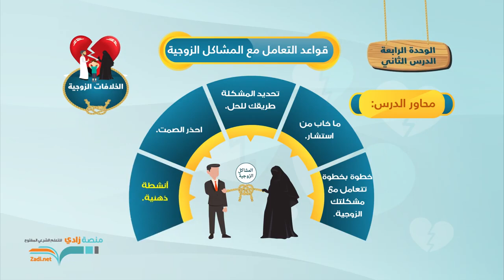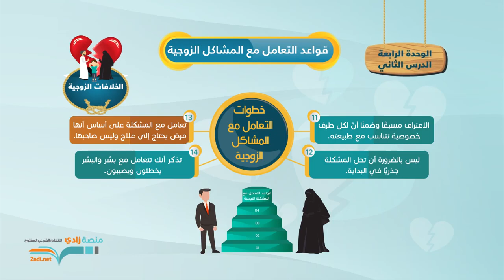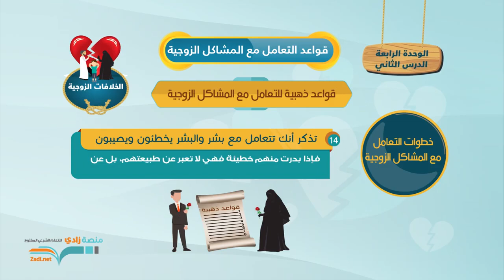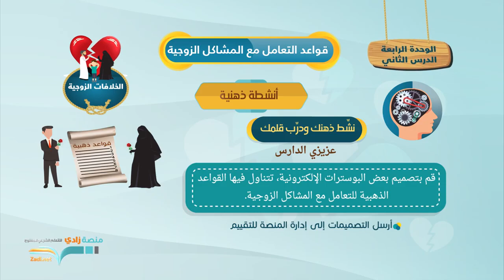قواعد التعامل مع المشاكل الزوجية U4L2 فن إدارة الخلافات الزوجية – منصة زادي